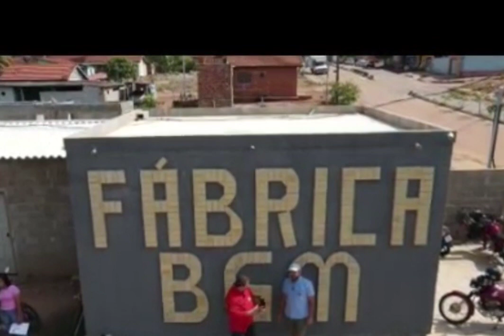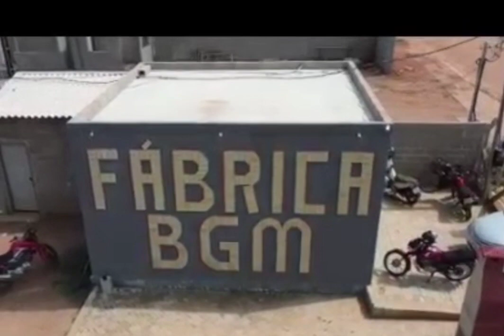Vem pra BGM os menores preço estão aqui a economia perto de vc .